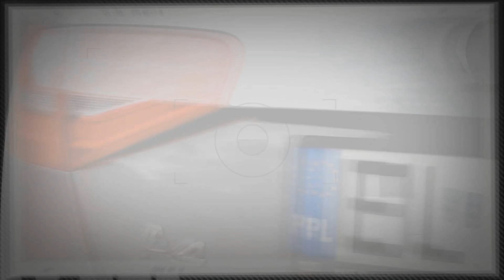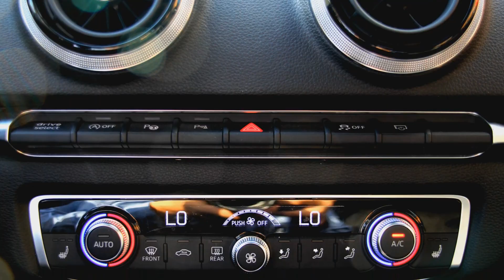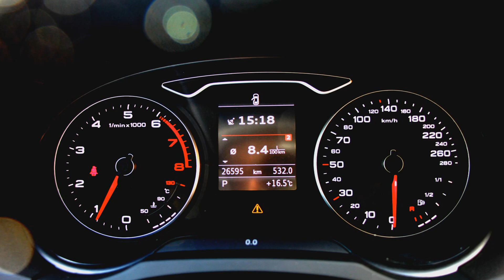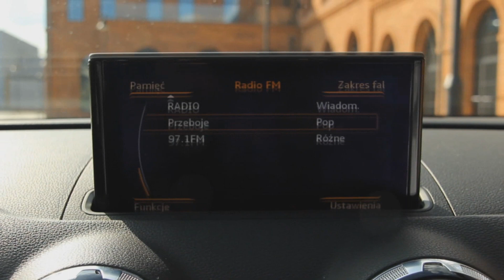Audi A3 Sportback 1.8 TFSI 180 KM - #57 Jazdy Próbne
DODATKOWO ZAPRASZAMY NA NASZĄ STRONĘ, NA KTÓREJ ZNAJDZIECIE DOKŁADNE DANE TECHNICZNE. PONIŻEJ LINKI NA FACEBOOKA, STRONĘ ORAZ OPIS ODCINKA.
Zapraszamy do obejrzenia pierwszego odcinka III sezonu Jazd próbnych, w którym w starym składzie: Łukasz Zaczyński oraz Marcin Wleźlak testują piękne Audi A3 Sportback z silnikiem 1.8 TFSI 180 KM. Nasze A3 było skonfigurowane za bagatela 200 tysięcy złotych i prezentuje się naprawdę świetnie. Miejmy nadzieję, że spodoba Wam się ten test.
W odcinku wystąpili:
Łukasz Zaczyński
Marcin Wleźlak
Montaż:
Łukasz Zaczyński
Samochód udostępniło: Audi Polska
Muzyka:

Dennis Hidden B One - Legacy
bgmusic23 (Chillvolution)
Changing Faces - A Chance To Say It All (Instrumental) [Liquid DnB]-[www_flvto_com]
The Statik - WUBWUBWUB
Katzenwaffe & Vexare - Piss Aggression
Sweater Beats and Arnold - Jello Drip
Radioactive (Synchronice Remix)
why-i-love-you-so
In Your Memory by Fracx